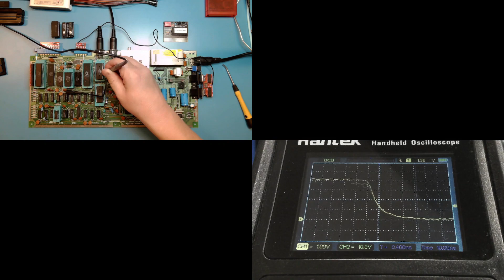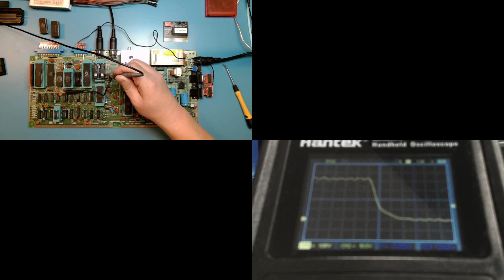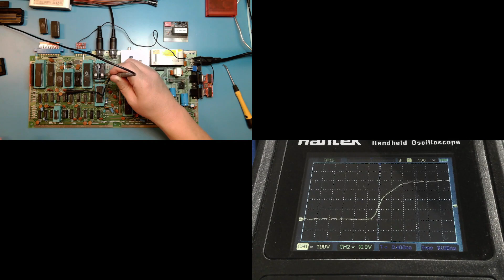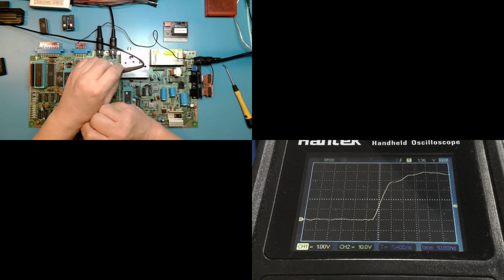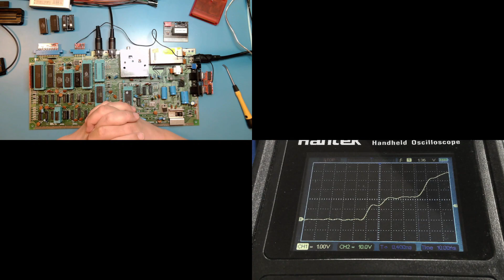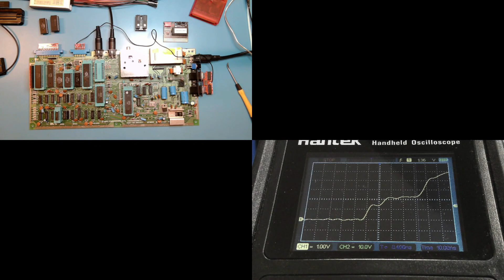Correcting My Mistakes - EEPROM PLA FAIL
Hello again

This is a quick follow up to the EEPROM PLA video.

I wanted to do this follow up to admit to my mistakes, apologize and clear up all the misconceptions I put out there.  I got so excited over the prospect of another cheap and easy PLA replacement that I let myself be led down the garden path.

Thanks to the community response to that video, I did more research and analysis.  I found out that, not only was the idea of a PLA replacement using an EPROM very old, but it had been pretty thoroughly debunked over the years.

I'm not an electronic engineer, just a dilettante.  I'm certainly no expert on the Commodore 64 or its component parts.  I made oh, so many mistakes here.  And I apologize freely.

Take a look at this video to see just a fraction of the ways I screwed up.